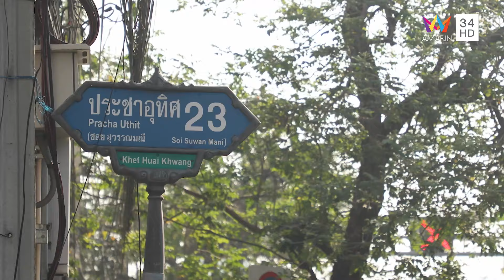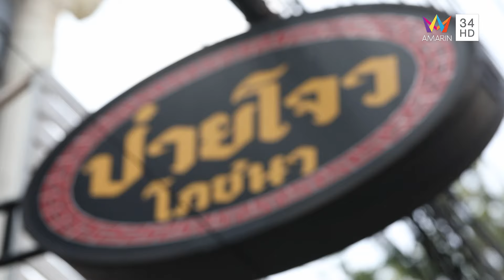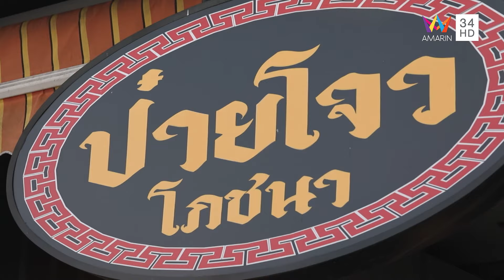ร้านป๋ายโจว โภชนา | ชีพจรลงพุง | 3 ก.พ. 67 (2/2)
รายการ ชีพจรลงพุง ดำเนินรายการโดย "ลิตา อินท์ชลิตา" และ "ปอ อรรณพ" จะพามากินของอร่อยประเดิมที่แรก  ร้านอาหารจันทนา ร้านอาหารเก่าแก่ที่เปิดมาแล้ว 60 กว่าปี เป็นสูตรอาหารไทย-จีนที่คิดค้นขึ้นมาเอง จุดเด่นคือการไม่ใช้เครื่องปรุงเยอะ เน้นชูวัตถุดิบ พิกัด ถนนประชาอุทิศ

จากนั้นไปต่อด้วย ร้านป๋ายโจว โภชนา ร้านอาหารที่มีหลากหลายเมนูให้เลือกทาน ไม่ว่าจะเป็นอาหารจานด่วน กับข้าว ซีฟู๊ด จะทานกับข้าวต้มหรือข้าวสวยก็เข้ากันอย่างดี ห้ามพลาดลิ้มลองเมนูเด็ด หัวปลาต้มเผือก ที่ใครมาก็ต้องสั่ง  พิกัด ถนนประชาอุทิศ จะอร่อยขนาดไหนติดตามทั้งหมดได้ในรายการ